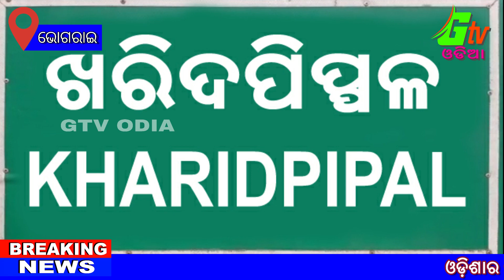କ୍ରିକେଟ ଟୁର୍ଣ୍ଣାମେଣ୍ଟ ସହିତ ସର୍ବଧର୍ମୀୟ ବନ୍ଧୁମିଳନ ଉତ୍ସବ ଅନୁଷ୍ଠିତ // GTV ODIA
GROUND TELEVISION
BHOGRAI NEWS
BALASORE // ODISHA